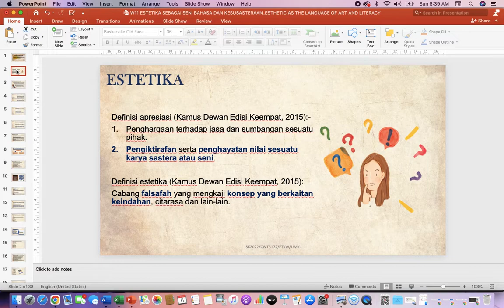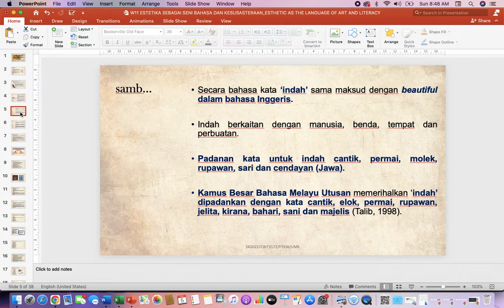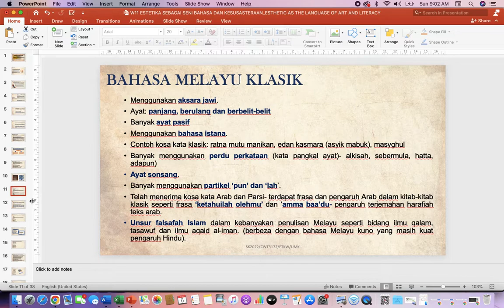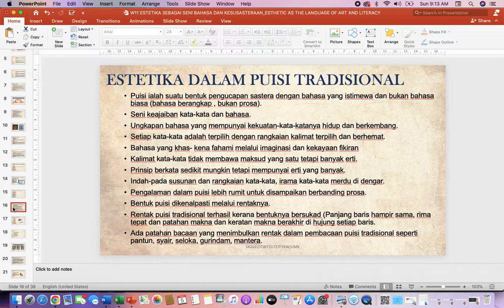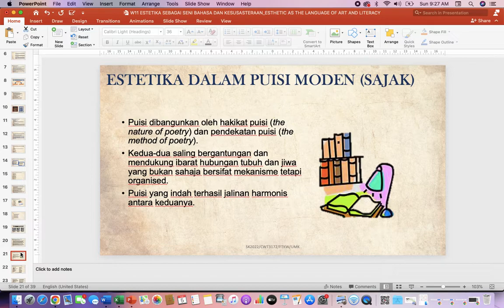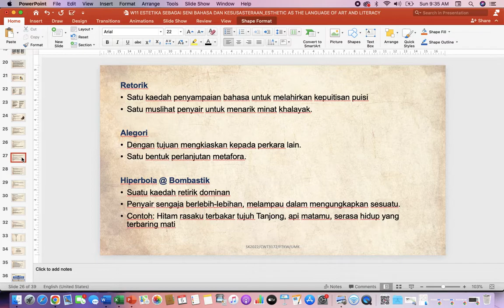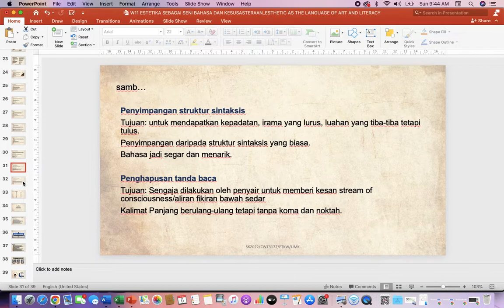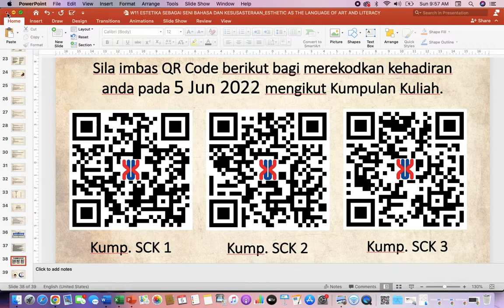RAKAMAN KULIAH CWT3172 5 JUN 2022